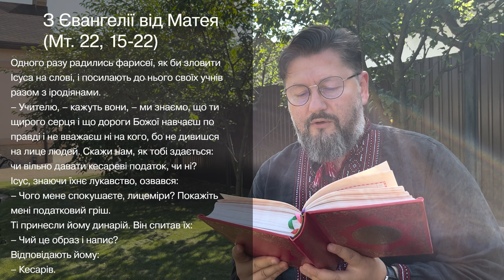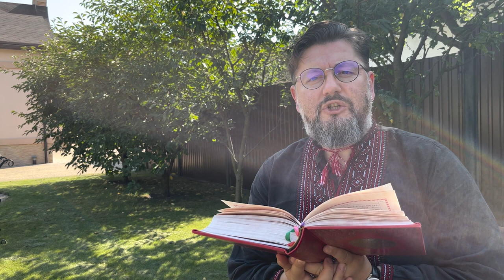Євангеліє від Матея 22, 15 – 22 ▪ Слово Боже на сьогодні / Новий Завіт ▪ о. Віталій Храбатин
на суботу / 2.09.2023 / з Євангелії від Матея 22, 15 – 22

00:00:01 - Владико, і Господи Ісусе Христе, Боже наш, що учням своїм святим, і славним, і чистим апостолам сказав: Пророки і праведники многі жадали бачити те, що ви бачите й не бачили і чути те, що чуєте ви, і не чули. Благословенні очі ваші, які бачать і вуха ваші, які чують. Нас удостой, святу Євангелію Твою чути і діяти у згоді із нею, молитвами Твоїх святих. Амінь.

00:00:30 - Одного разу радились фарисеї, як би зловити Ісуса на слові, і посилають до нього своїх учнів разом з іродіянами.
– Учителю, – кажуть вони, – ми знаємо, що ти щирого серця і що дороги Божої навчаєш по правді і не вважаєш ні на кого, бо не дивишся на лице людей. Скажи нам, як тобі здається: чи вільно давати кесареві податок, чи ні?
Ісус, знаючи їхнє лукавство, озвався:
– Чого мене спокушаєте, лицеміри? Покажіть мені податковий гріш.
Ті принесли йому динарій. Він спитав їх:
– Чий це образ і напис?
Відповідають йому:
– Кесарів.
Тоді він до них каже:
– Віддайте кесареве кесареві, а Боже – Богові.
Почувши це, вони здивувались і, лишивши його, відійшли.

00:01:36 - пояснення уривку [Євангеліє від Матея 22, 15 – 22]

Поширюйте відео!

Україна молиться!